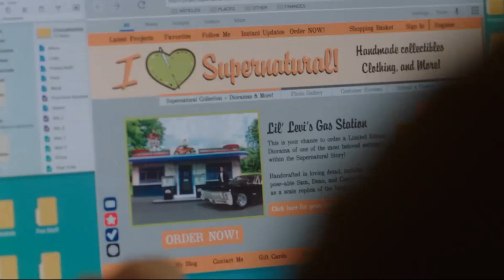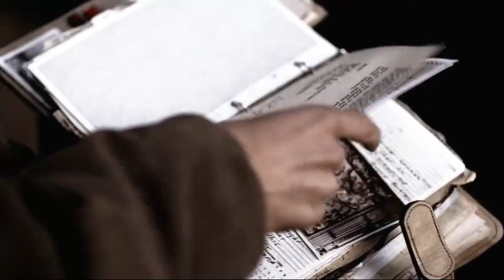Сверхъестественное 16 сезон 1 серия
Новый сезон и продолжение экшен-сериала Сверхъестественное!